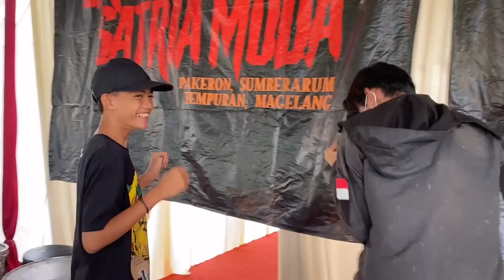Ternyata gini !! Proses make up bopo enthul